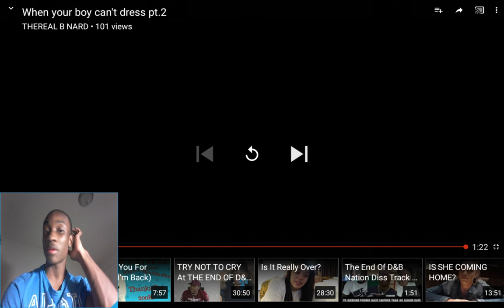THEREAL B NARD: When your boy can't dress pt.2 REACTION!!!